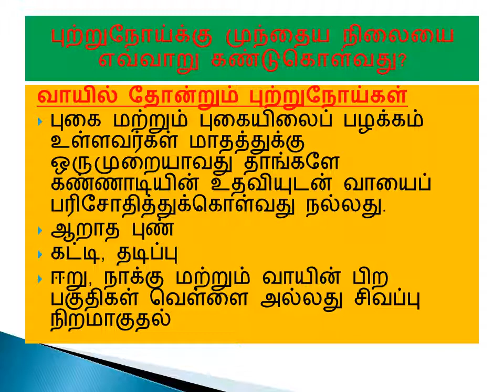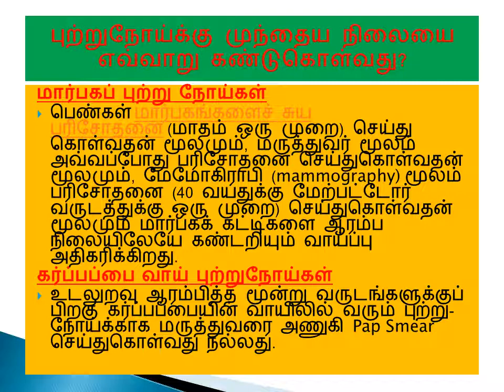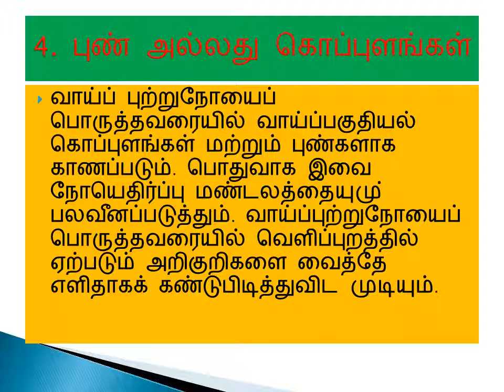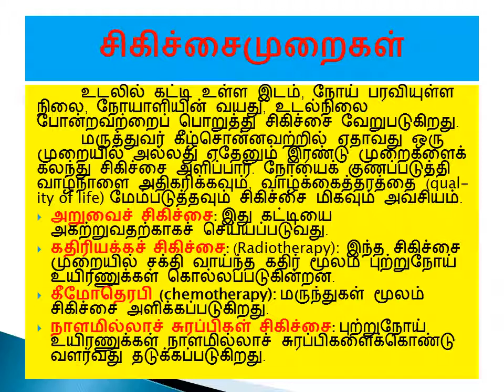Cancer Symptoms In Tamil |இந்த ஆறு அறிகுறி இருந்தா கட்டாயம் உங்களுக்கு புற்றுநோய் இருக்குனு அர்த்தம்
இந்த ஆறு அறிகுறி இருந்தா கட்டாயம் உங்களுக்கு புற்றுநோய் இருக்குனு அர்த்தம்... செக் பண்ணிக்கோங்க